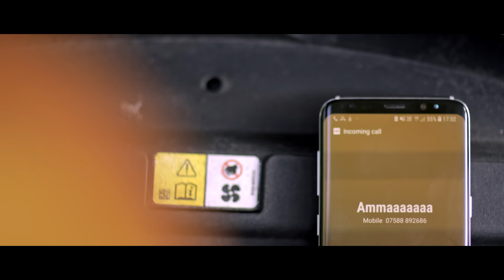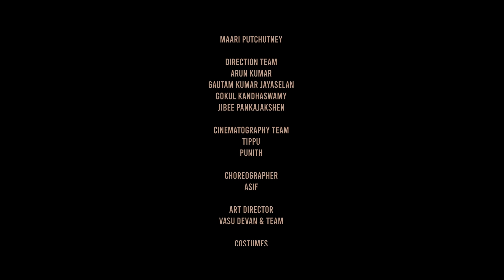Manasara Sollu Official Video Song - Teejay | Priyanka | Nandita | Jenson | Tamilarasan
Filmbery presents "Mansara Sollu " starring TeeJay And Actress Nandita in the lead. A musical love story about a boy who has returned from abroad to his village to seek his bride.

Singers : Tejenthan Arunasalam &
Musicians : Guitar Keba Jeremiah & Flute Kishore

Cast : Rashmi Ilavarasan, Subhashini Kannan , Gopal ,Maari
Direction Team : Arun Kumar  , Gautam Kumar Jayaseelan , Gokul Kandhaswamy ,Jibee Pankajakshen
Cinematography Team : Tippu & Punith
Editor :  Tamilkumaran & Jibee Pankajakshen
Choreographer : Asif
Art Director :  Vasu Devan & Team
Costumes : Preetha
Stylist : Jana

Production Manager: Arun Arunachalam
Production Assistants: Manoj
Camera Assts  : Shridhar & Team
Lights & Grips : Mayil & Team

Publicity Design  : Darshan
Stills  : Prashanth Appu
DI:  Firefox Studio
Colorist : Sham
Conformist : Srikanth
DIT  : CUEIN STUDIO

Dubbing & Audiography:
Saravanan Ramachandran (Timber Media Works)
Nuvu Studios London
SFX: Raju Albert